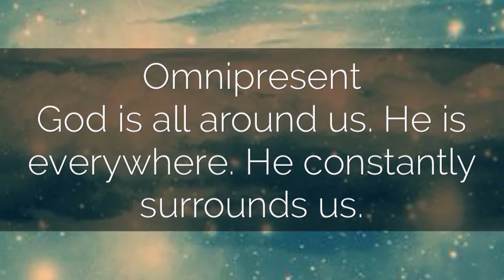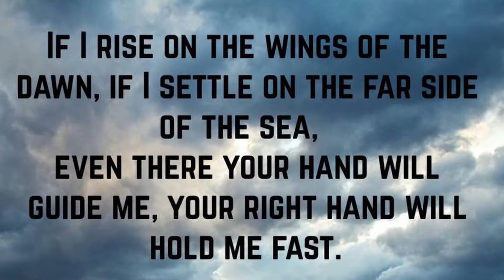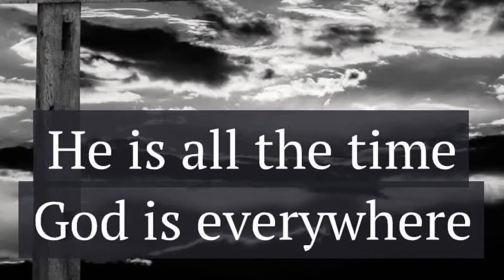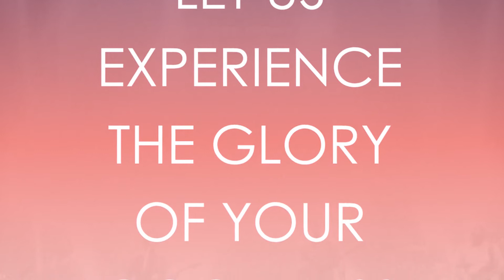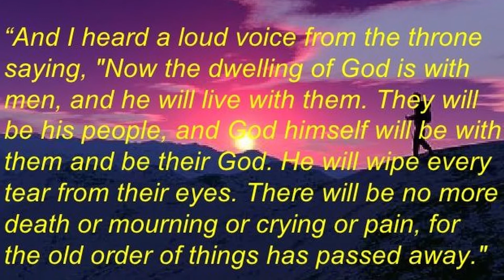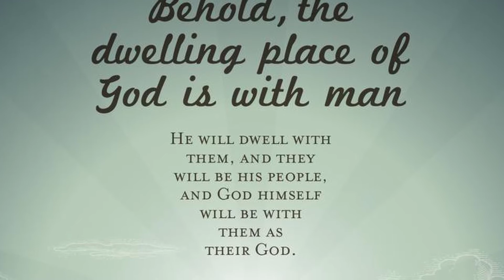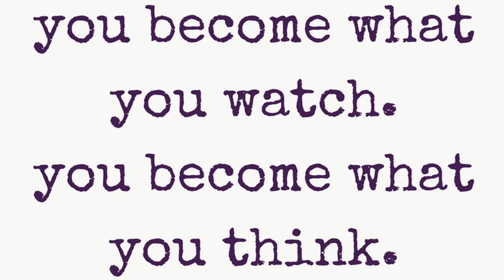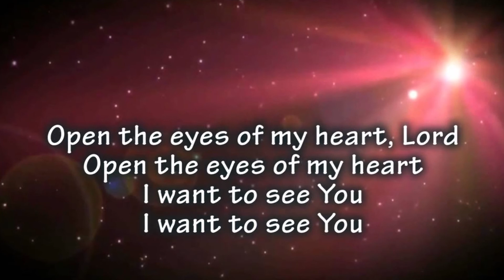What's in a name 8 - Jehovah Shammah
Part of a series of teaching for our connect groups. Part 8 of 9